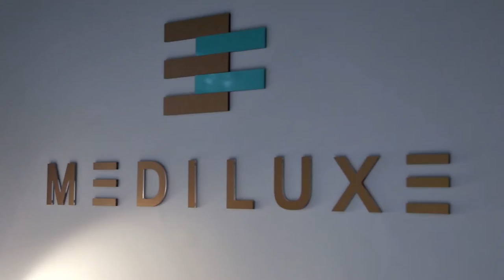Mediluxe: nouvelle clinique médico-esthétique à Montréal | Montreal.TV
Soirée d'ouverture de la nouvelle clinique médico-esthétique, Mediluxe, située dans le secteur Griffintown et Petite-Bourgogne à Montréal.  Mediluxe bénéficie d'une équipe de professionnels certifiés utilisant la technologie la plus avancée et la plus moderne pour parvenir à ces objectifs en faisant appel à des traitements non invasifs destinés aux femmes et aux hommes. Le tout est effectué dans un havre de paix où règne une attention particulière et incomparable à la préservation de la jeunesse.  Dans ce reportage, la directrice de Mediluxe, Sarah Rebbani, le docteur Joseph Abou Kheir et Pascale Gagnon de CoolSculpting.

Montage: Alex Lebel.